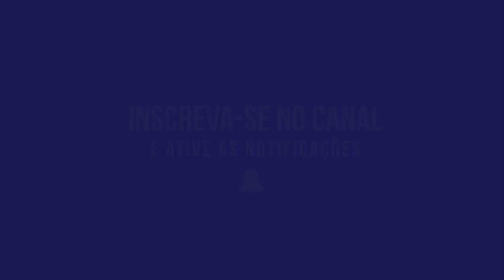REVHEAD #25 - PERDI O PANANIA & GANHEI 2 DODJÃO FT.CarVideoBr